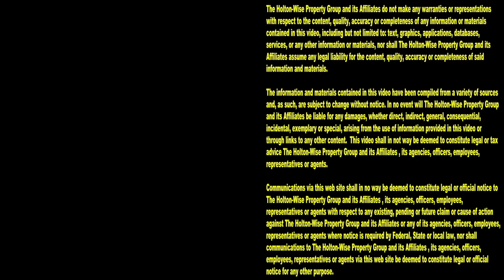Eviction Caught on Tape: Watch the Eviction Process Unfold Live | Tenants From Hell 170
If you're wondering what happens on eviction day, you don't want to miss the 170th episode of The Tenants From Hell Show on HoltonWiseTV. The HoltonWiseTV team has caught the entire eviction process on camera for your viewing pleasure. Watch this eviction unfold live. From the housing court bailiffs enforcing the court ordered eviction, to the movers putting the tenant's belongings outside, to the HoltonWise team changing the locks so the tenant can't get back inside of the house, you won't miss anything related to this live eviction caught on camera. Subscribe to HoltonWiseTV for more information on what property managers and real estate investors who invest in Section 8 housing in the most affordable real estate markets in the USA do day in and day out. From countless evictions caught on tape, to Section 8 property management tips, tricks, & investment opportunities, HoltonWiseTV has it all. If you are interested in buying your own Section8 houses, reach out to HoltonWise today. HoltonWise has helped countless investors learn how to make money through Section 8 real estate investing. With a rental portfolio consisting of 1,000's of affordable housing units, HoltonWise has the boots on the ground property management resources you need to help you grow your Section 8 real estate empire.

Bad Eviction Turns Deadly in Cleveland: Shots Fired, One Renter Killed | Tenants From Hell 70

📺 HELPFUL RESOURCES
Holton-Wise FAQ